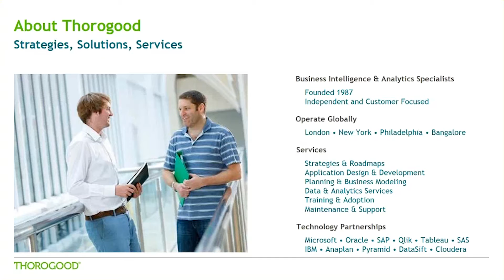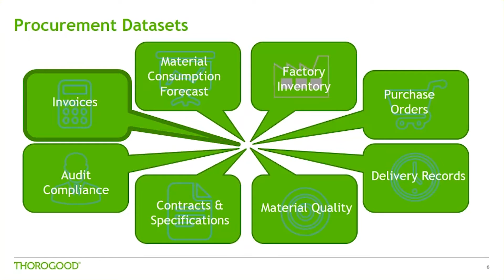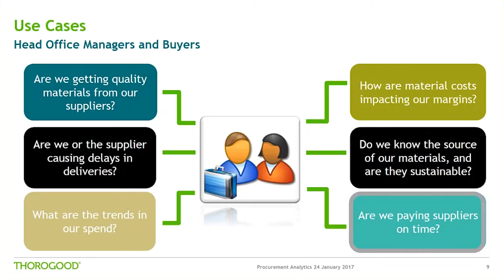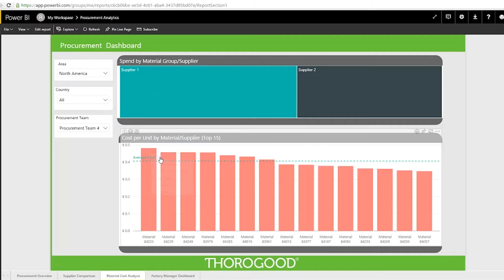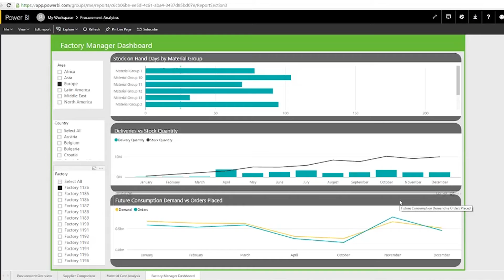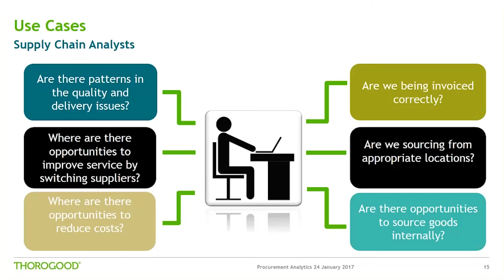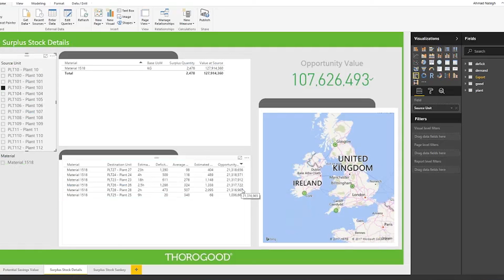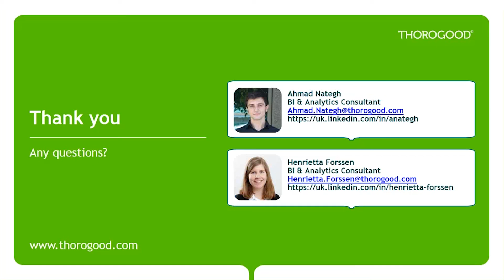Using Analytics to make the most of Your Supply Chain Data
Thorogood consultants Ahmad Nategh and Henrietta Forssen show a number of examples of how to harness the power of data to deliver maximum benefits from your procurement activities.

This webcast will demonstrate how we have helped customers use Business Intelligence & Analytics to:

Identify opportunities to avoid wasteful expenditure and achieve savings
Monitor supplier quality and performance
Improve supplier relationship management
Optimize internal procurement and stock management processes